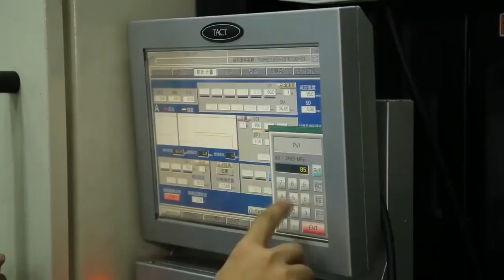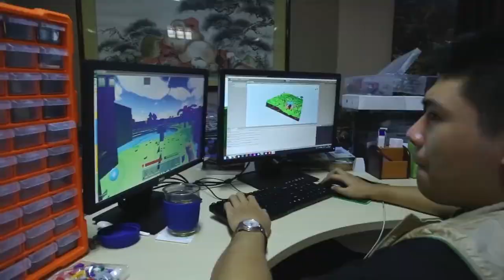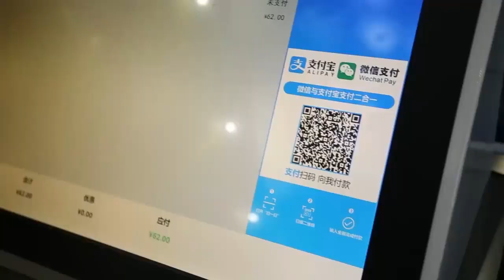"Golds brand" MOC Custom Bricks, Compatible Building Blocks Bricks. good-goods-online.com